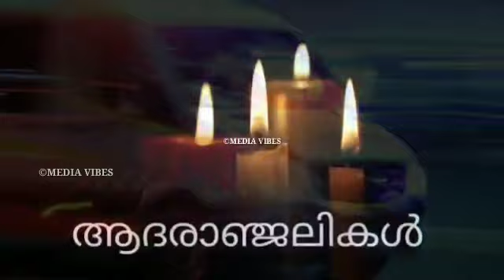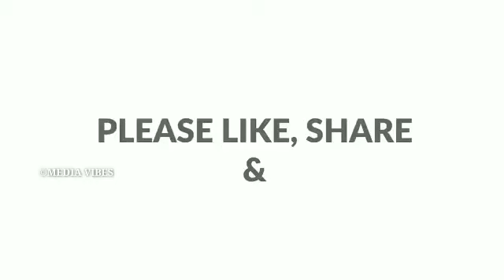കരൾ രോഗത്തെ തുടർന്ന് പ്രിയ താരം അന്തരിച്ചു 😰😰😰കണ്ണീരോടെ കേരളക്കര😰😰Malayalam Trending FilmNews/sasi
കണ്ണീണിയിച്ച അവസാന വീഡിയോ 😰😰അവസാന ഗാനം പൂർത്തിയാക്കാനാവാതെ പ്രിയ ഗായകൻ വിട വാങ്ങി 😰😰singer